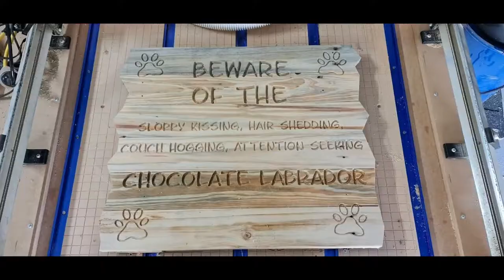Paws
A customer request. the sign is recycled palet wood. this was glued and screwed and a leveling pass run before the V Carve.

This is a bit of a mixed bag the design was done in Carbie Create however I finished it in Carveco Maker. the G Code was run in UGS